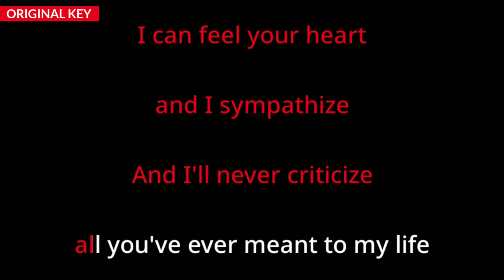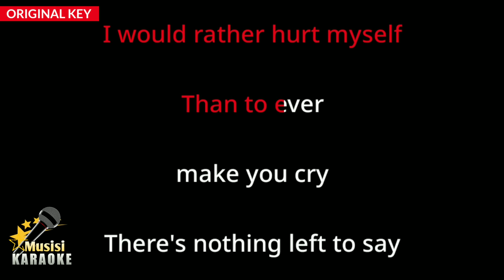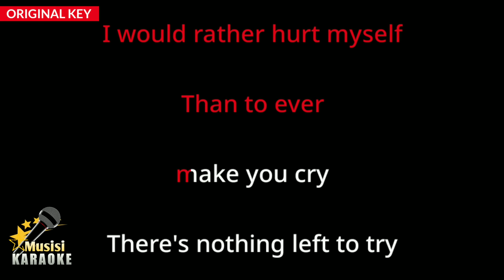Goodbye - Air Supply (Karaoke Songs With Lyrics - Original Key)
Goodbye Air Supply Karaoke Songs With Lyrics in Original Key Karaoke Version

Goodbye Karaoke Instrumental

Goodbye Air Supply has been included in the trending list on several platforms in the world, including trending YouTube. and this is Goodbye karaoke version song with lyrics. Sorry if it's not that great. I hope to be better in the future in making other karaoke songs. happy singing :)

Goodbye Lyrics :

I can see the pain living in your eyes
And I know how hard you try
You deserve to have so much more
I can feel your heart and I sympathize
And I'll never criticize all you've ever meant to my life

I don't want to lead you on
I don't want to hold you back
From where you might belong

You would never ask me why
My heart is so disguised
I just can't live a lie anymore
I would rather hurt myself
Than to ever make you cry
There's nothing left to say, but goodbye

You deserve the chance at the kind of love
I'm not sure I'm worthy of
Losing you is painful to me

I don't wanna let you down
I don't wanna lead you on
I don't wanna hold you back

There's nothing left to try
Though it's gonna hurt us both
There's no other way than to say goodbye